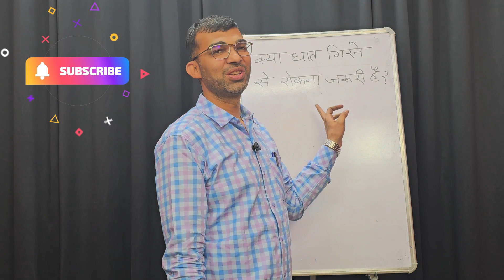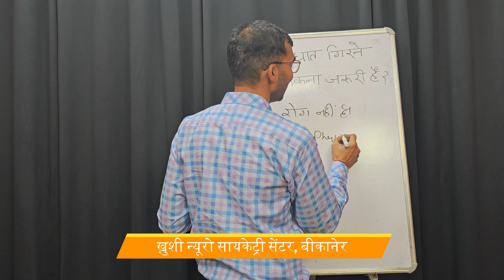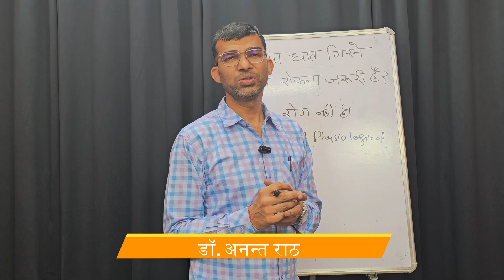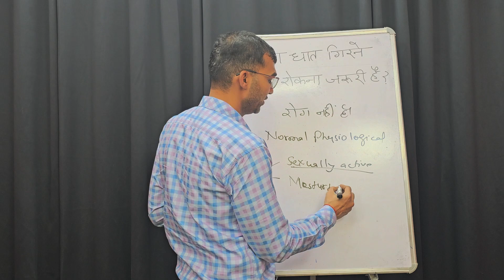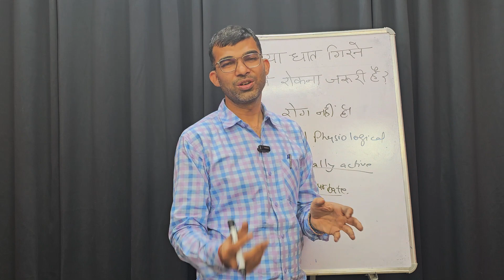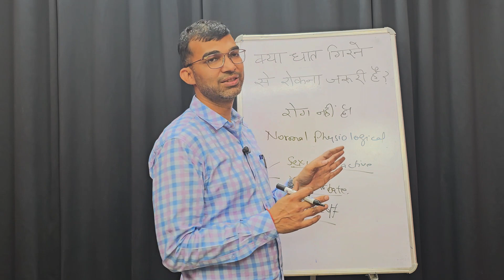क्या धात गिरने से रोकना जरूरी है? | Psychiatrist | Dr. Anant Rathi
धातु रोग यानी की धात सिंड्रोम से जुड़े वीडियोज की सीरीज पिछले कुछ दिनों से मनोचिकित्सक एवं नशामुक्ति विशेषज्ञ डॉ. अनंत राठी द्वारा चलाई जा रही है इसी कड़ी में आप यह वीडियो भी जरूर देखें।

इस सीरीज की पहले अपलोड की गयी अन्य वीडियोज के लिंक भी यहाँ दिए गए हैं :-

Dr. Anant Kumar Rathi